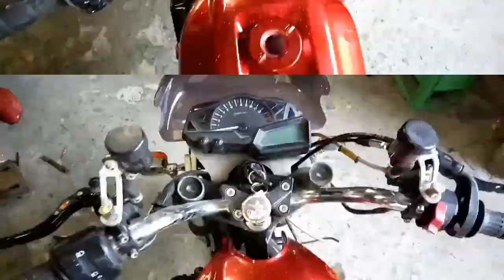Honda GL100 Mesin 2 Silinder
Owner motor tersebut mas sendy
Bisa tanya2 konsultasi modifikasi motor